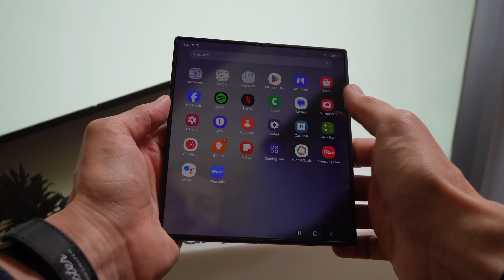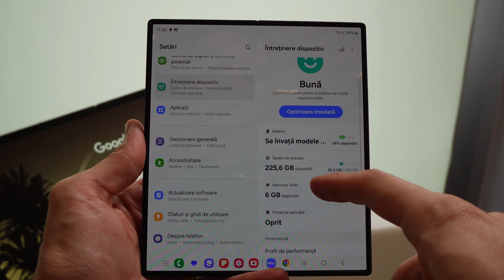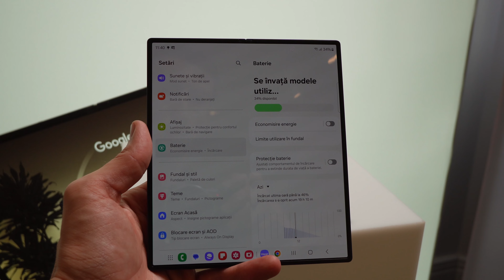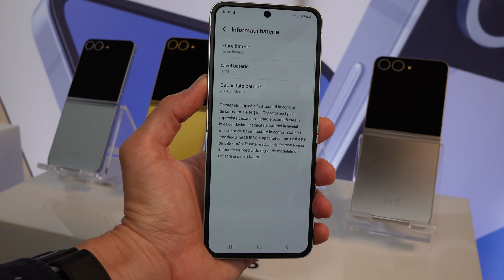CE FUNCȚII CU AI SUNT PE GALAXY Z FOLD 6 ȘI Z FLIP 6?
Am văzut pliabilele de la Samsung, Galaxy Z Fold 6 și Z Flip 6.
00:00 Z Fold6
03:22 Z Flip6